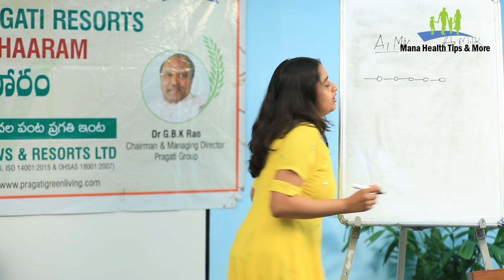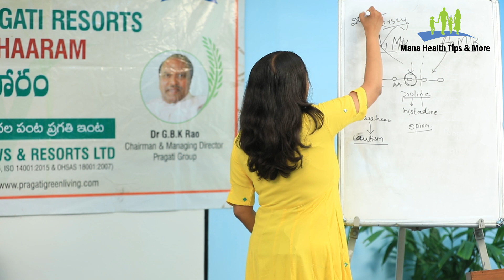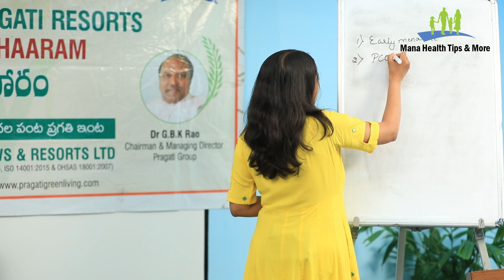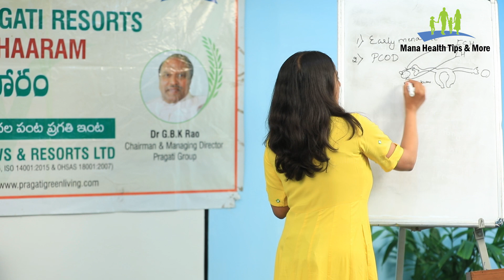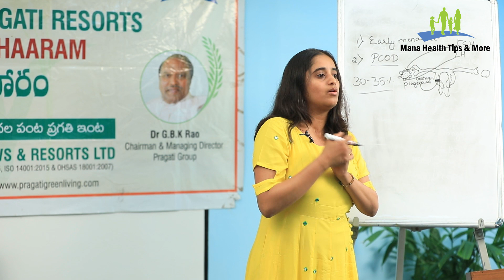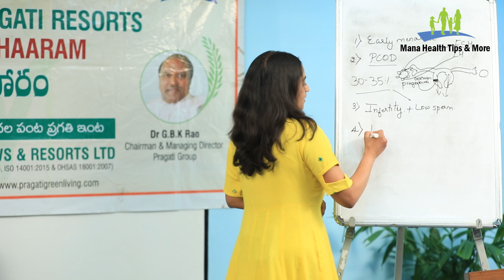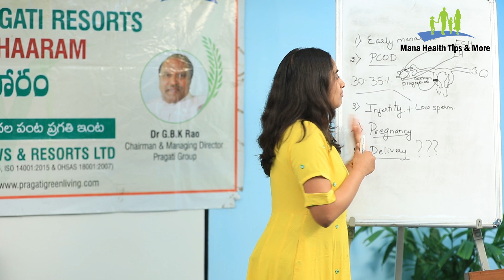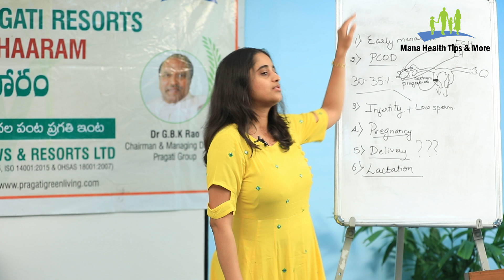ప్రతి అమ్మాయి తప్పక చూడాల్సిన వీడియో హార్మోన్ ఇంబ్యాలన్సు అయితే శరీరంలో జరిగే మార్పులు | Dr Sarala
Hi Viewers Welcome to Mana Health Tips and More.

Health is the most Important thing in our Life, This channel will provide you the best remedies to keep you healthy daily in all aspects. We will provide the inforamtion on helath tips, beauty tips, diet tips, diet recipes, home remedies,skin care tips etc. Please subscribe to our channel, Like the Videos and comment your feedback.